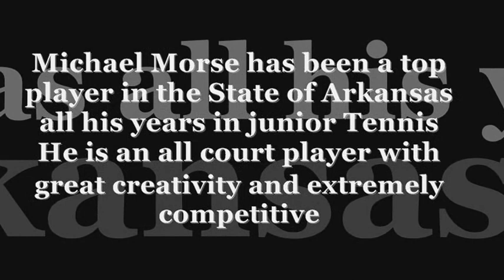Michael Morse College Tennis Video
College Tennis Video for Michael Morse, Class of 2014, Bentonville, Arkansas, September 2013